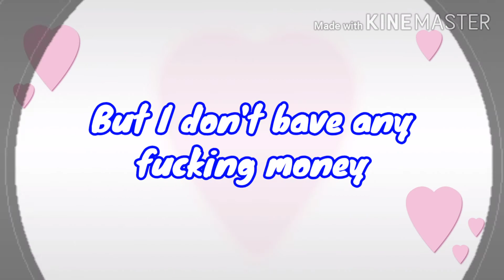My intro • Go H4rd •